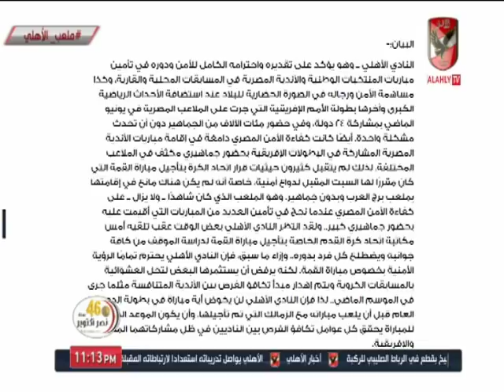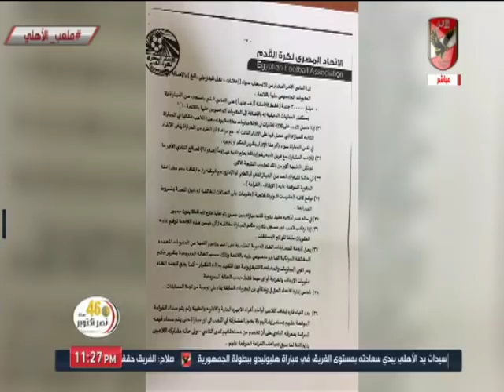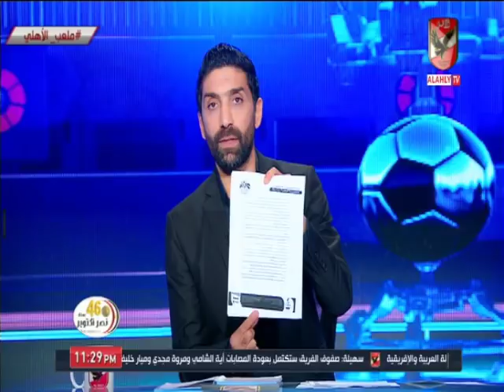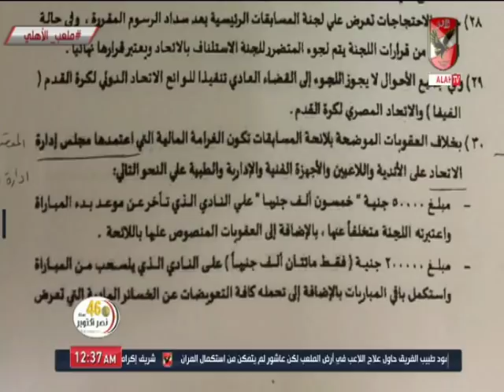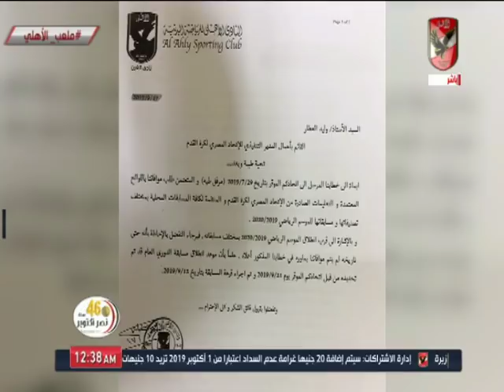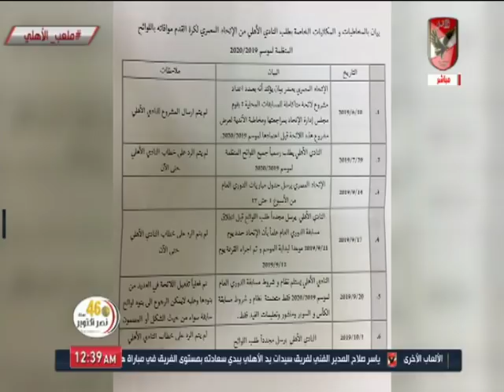حلقة ملعب الأهلي 20-10-2019